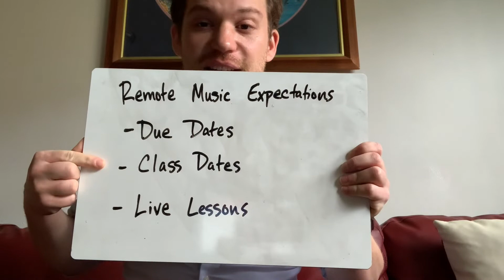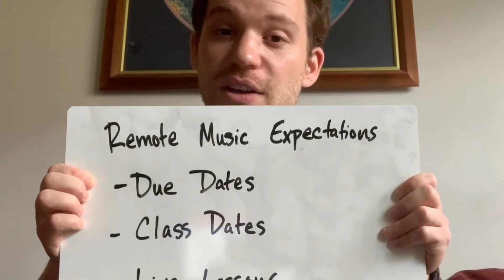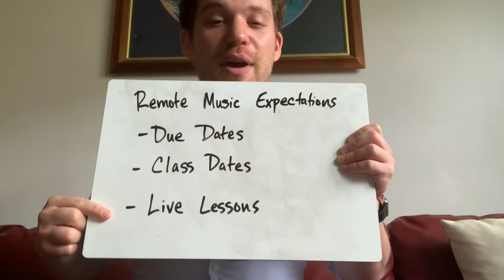Remote Music Expectations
Hello Everybody, Yes Indeed!

Remote music class is for your enjoyment and community-building, and should not be a source of stress for you or your parents. Here are some answers to frequently-asked questions.

Due Dates
- Due dates offer structure to those who want it; there is no penalty for late or missed assignments.

Class Dates
- There will be one new lesson each week per class.
- New lessons will usually be posted by the time you would have music class (e.g. 3rd Grade on Wednesday morning).
- You may do your music activities during your regularly-scheduled music class time, or another time of your choice.

Live Lessons
- I will hold up to two live lessons per afternoon (12-2pm) with one or two students per lesson. Band and Recorder students get first priority.
- General music class students may request live meetings, too, for help with assignments, or to talk informally with Mr. Mellman.
- Live meetings can take place via Zoom, Google Meet, or regular phone call. Let the teacher know which platform you prefer.